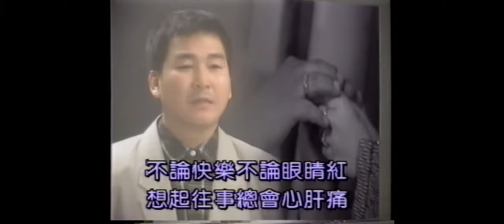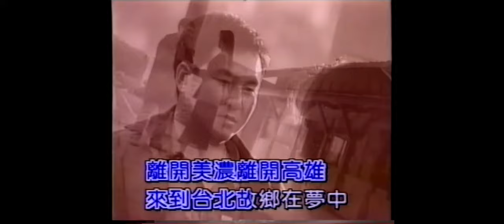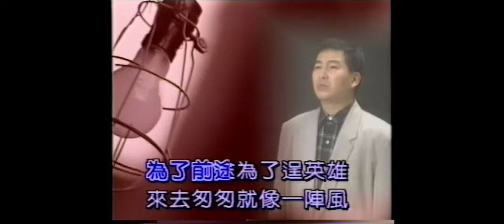客家歌手 陳志明《美濃夜曲》革新的客家流行歌曲 Taiwan's Hakka Song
陳志明為客家音樂製作人、歌手，有取多膾炙人口歌曲，素有「客家天王」的美名，其中「印崗戀情」「客家人」更是大街小巷，人人朗朗上口。